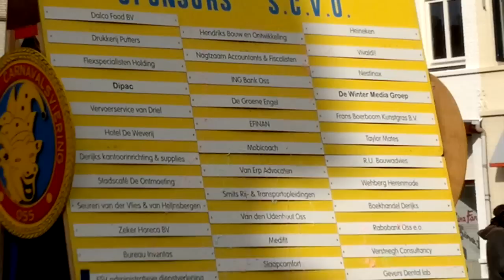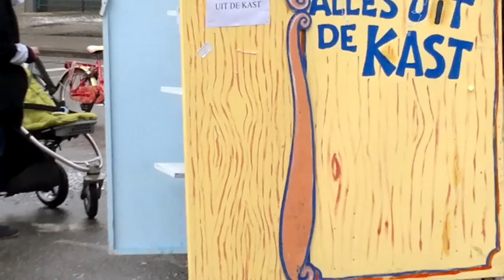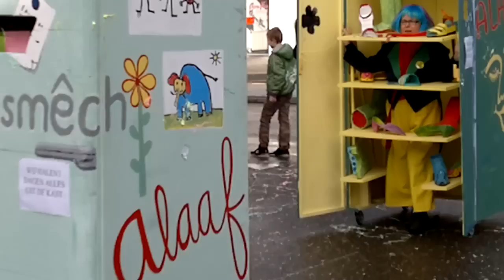Optocht Oss Carnaval 2012_1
Zondag 19 februari 2012